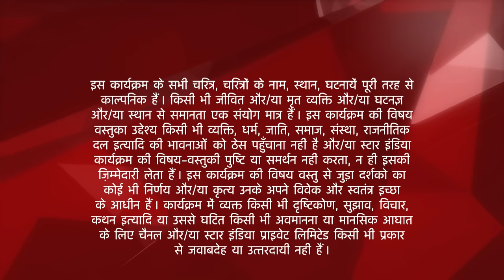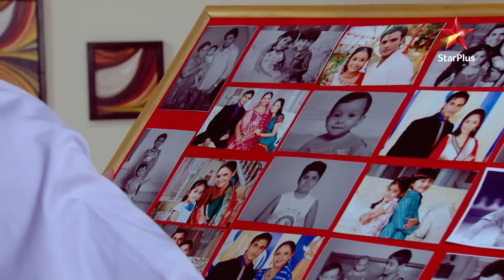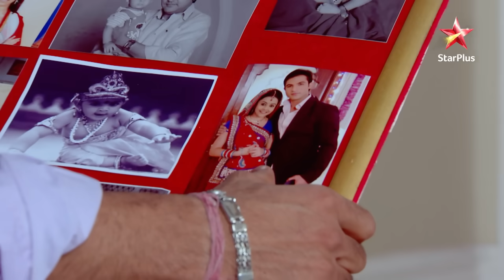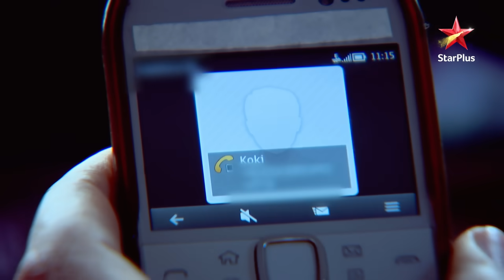Saath Nibhaana Saathiya | साथ निभाना साथिया | Kyun laga Kokila ko shock?